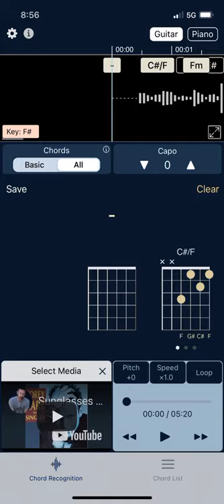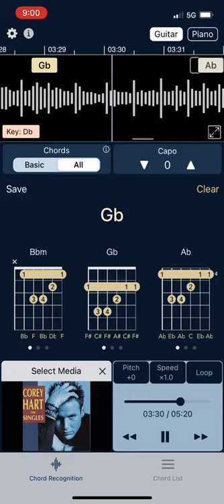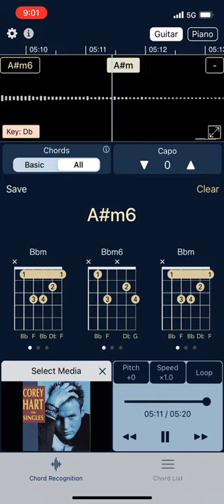Sunglasses at night - Corey Heart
Sunglasses at night
Corey heart